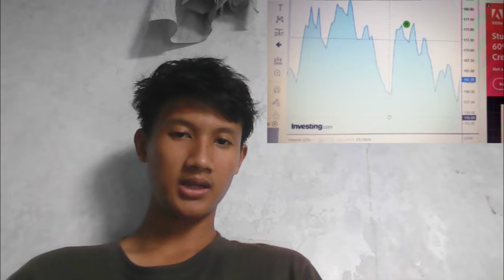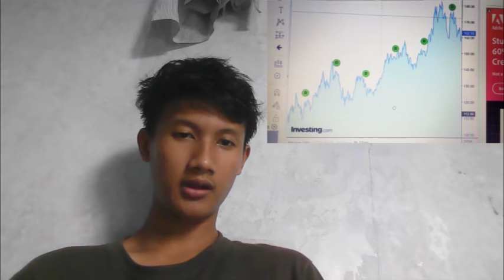AFTER TERRA AND CELSIUS CRYPTO INSURANCE MARKET NOW MIGHT BE HIT WITH THREE INSURANCE ARROWS